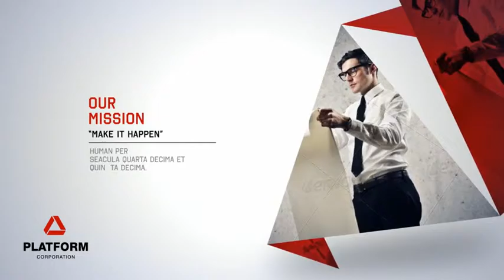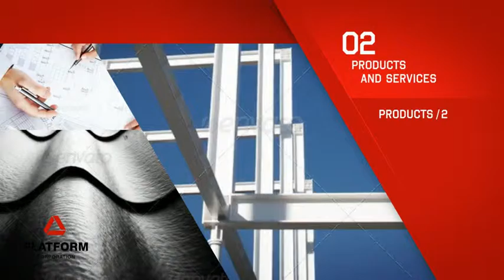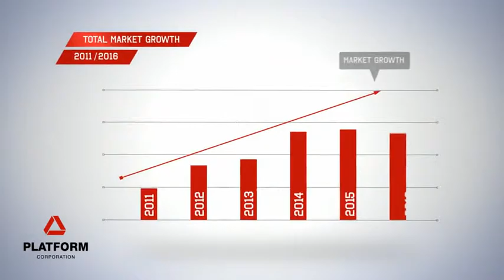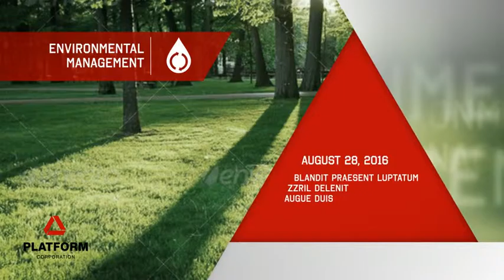Get Platform Corporate Video Package After Effect Template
Main features:
2 Version included / White and Black version
Change color with 1 click with color control
Easily adjust and change the parts with Marker
Universal (works for all language of after effects)
No plugins required
Pdf help file included, Font link included